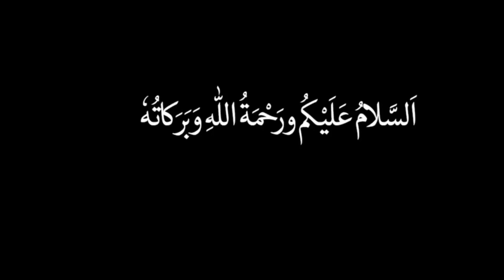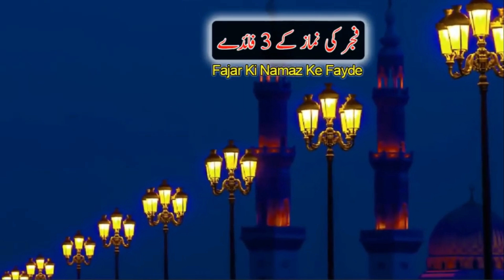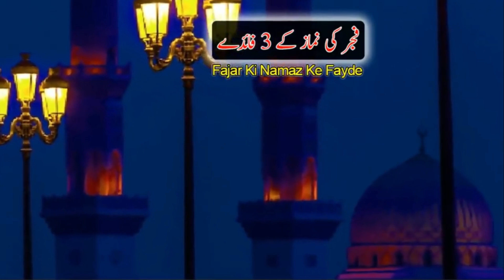3 Things on Fajar Astaghfar | Behtreen Wazifa Fajar ki Namaz Allah ka Thanks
Fajar ki Namaz har Muslim padhe